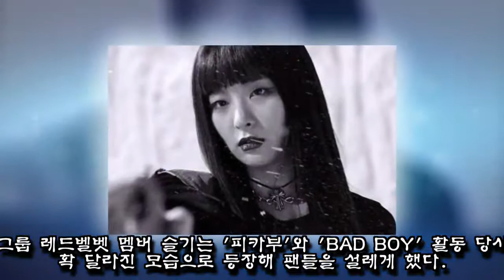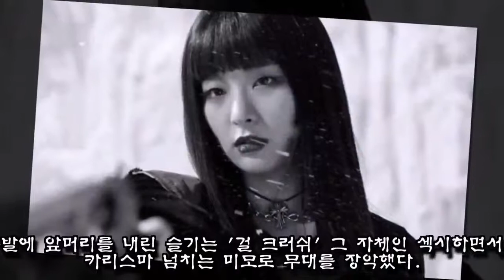클레오파트라 같은 '일자뱅' 앞머리 찰떡 소화한 스타 4인